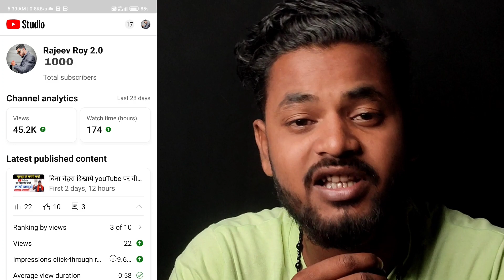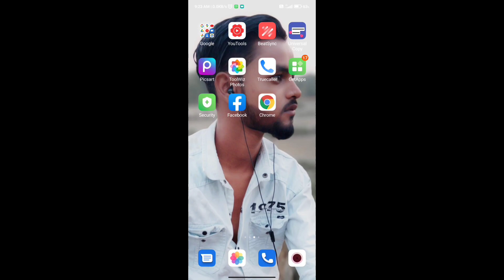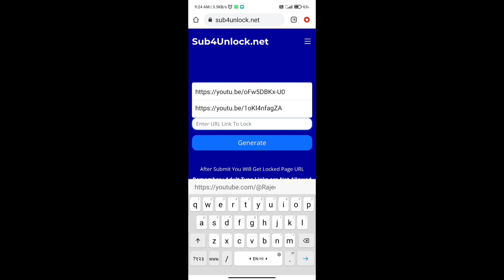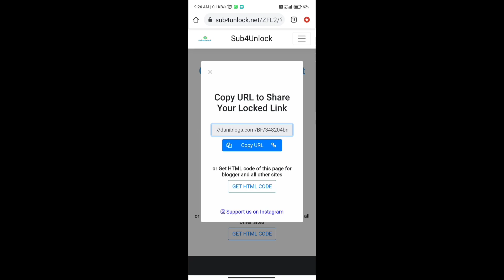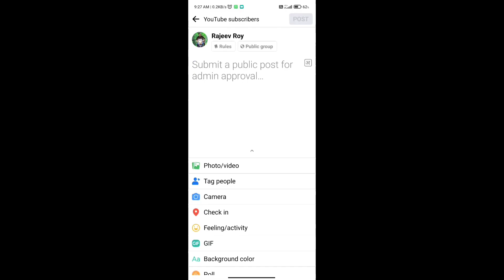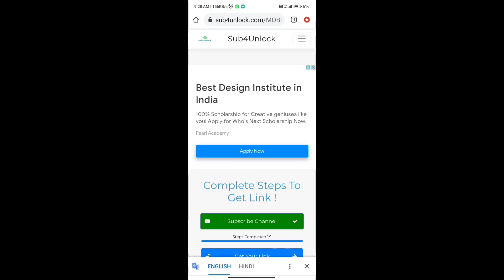1घंटे में 1k | subscriber kaise badhaye | subscribe kaise badhaye | youtube subscriber kaise badhaye